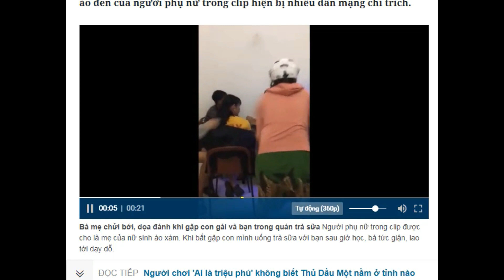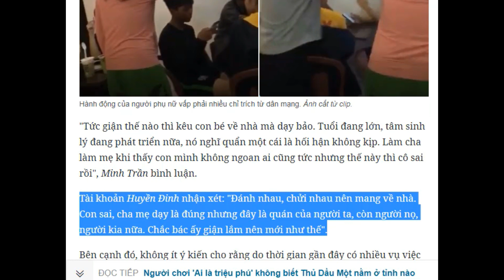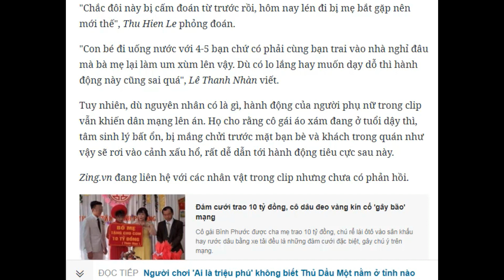Bà mẹ mắng chửi, cầm ghế dọa đánh bạn của con gái ở quán trà sữa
Cảnh lớn tiếng mắng chửi, thậm chí cầm ghế định đánh chàng trai mặc áo đen của người phụ nữ trong clip hiện bị nhiều dân mạng chỉ trích.
▶ Ủng hộ tác giả tại
☎ 0xxx413526 (About YouTube)

Bản quyền thuộc sở hữu của Nguyễn Sang Channel
(Vui lòng không sao chép video clip dưới mọi hình thức).